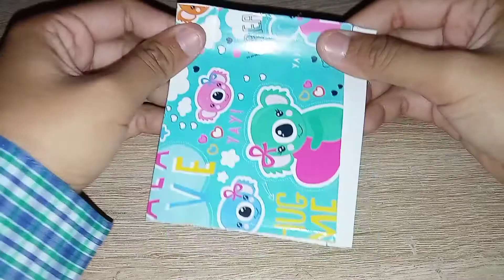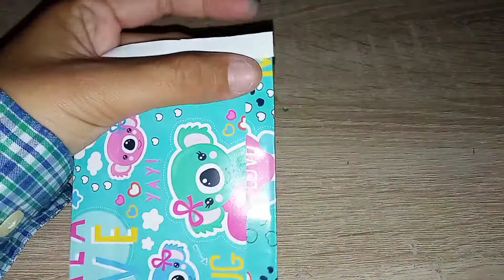DIY Amplop Lebaran | Cara Membuat Angpao Lebaran dari kertas kado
Kali ini bahan yg di gunakan adalah

1. Kertas kado
2. double tip
3. gunting

Untuk caranya langsung simak video tutorialnya & semoga videonya bermanfaat buat kalian semua
Semoga membantu 🙏
Salam kreatif